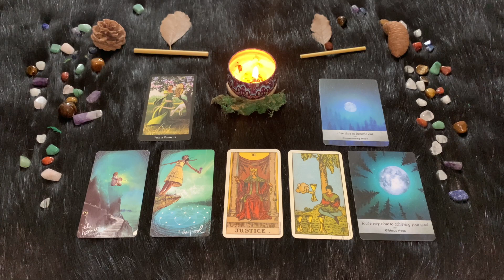| Sabato 27 Agosto | Oroscopo Paolo Fox Le previsioni segno per segno | Quali sono i tuoi segni?